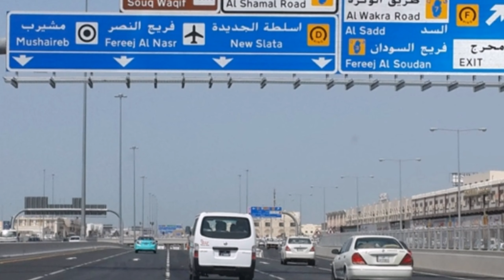Qatar news কাতার নিউজ আজকের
কাতার নিউজ নিয়ে আরো একবার হাজির হয়ে গেলাম আপনাদের মাঝেআপনারা প্লিজ আমার চ্যানেলটিকে সাবস্ক্রাইব করে পাশে বেলায় কোনটি বাজিয়ে রাখবেন নতুন নতুন নিউজ পাওয়ার জন্য আশা করি সবাই ভাল আছেন ভালো থাকবেন সবার জন্য দোয়া করবেন
Qatar news
Asma Islam
Fd asmaislam